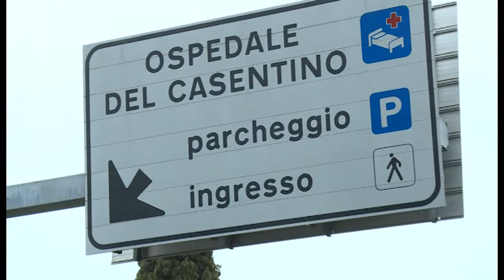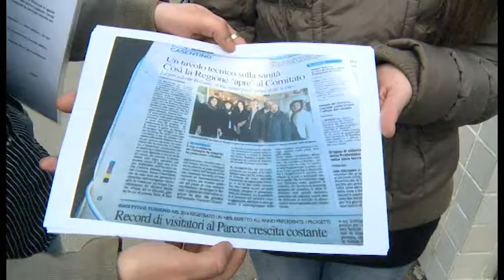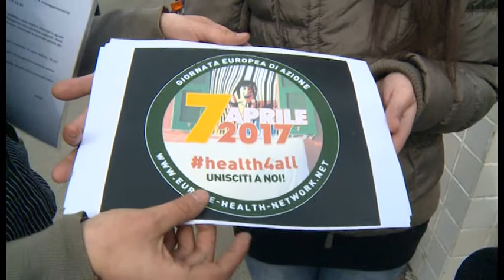Bibbiena, la nuova denuncia del comitato Salute: "declassato anche il pronto soccorso"